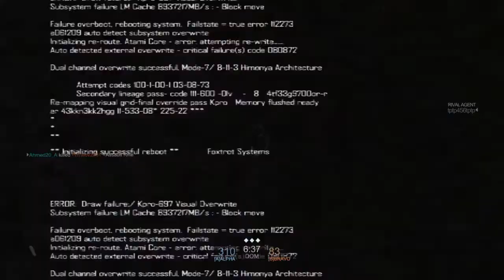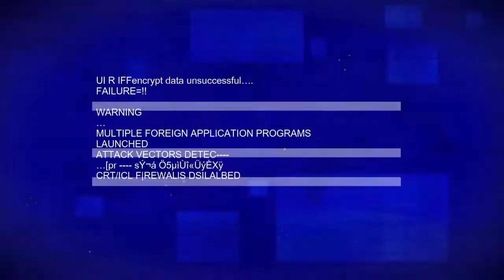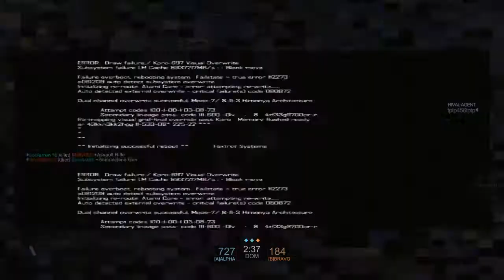Sometimes I'm adequate (Blacklight: Retribution)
The true story